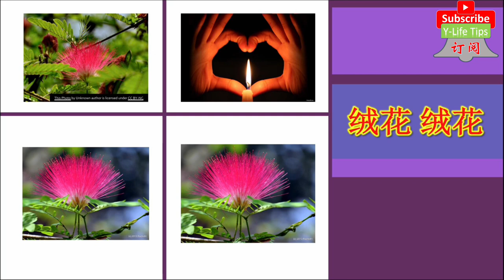老杨倾情献唱“绒花”，最后和宋祖英合唱（Dr Yang sang "Velvet Flower" and sang with Song Zuying at the end）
老杨倾情献唱“绒花”，最后和著名歌唱家宋祖英合唱。请您听听效果如何。

Dr Yang sang "Velvet Flower" and finished with a duet with famous singer Song Zuying. Please listen to the effect.

《绒花》最初是电影《小花》的插曲之一，创作于1979年。以委婉抒情的民歌风曲调，歌颂了影片中以小花为代表的农家少女的奉献精神。后来被宋祖英、谭晶、韩红、阿鲁阿卓、黑豹乐队等歌唱家多次翻唱，2012年，李谷一在北京国家会议中心举行从艺五十周年演唱会，以《绒花》作为开场曲。

"Velvet Flower" was originally created in 1979 as an episode of the film "Little Flower". With euphemistic lyrical folk tune, eulogizes the dedication of the peasant girl represented by the flower in the film. Later, it was covered by Song Zuying, Tan Jing, Han Hong, Aluazhuo, Black Panther and other singers for many times. In 2012, Li Guyi held her 50th anniversary concert in Beijing National Convention Center, with "Velvet Flower" as the opening song.